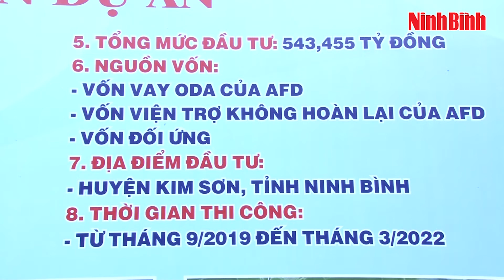Khánh thành Dự án xây dựng Âu Kim Đài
Ngày 27/3, UBND tỉnh tổ chức lễ Khánh thành Dự án xây dựng Âu Kim Đài
phục vụ ngăn mặn, giữ ngọt và ứng phó tác động nước biển dâng cho 6 huyện, thành phố khu vực nam Ninh Bình, tỉnh Ninh Bình.
Dự lễ có đồng chí Võ Văn Thưởng, Ủy viên Bộ Chính trị, Thường trực Ban Bí
thư Trung ương Đảng; Trần Thanh Mẫn, Ủy viên Bộ Chính trị, Phó Chủ tịch
Thường trực Quốc hội; lãnh đạo một số Bộ, ban, ngành trung ương; đại diện
Đại sứ quán Cộng hoà pháp tại Việt Nam; cơ quan phát triển Pháp.
Về phía tỉnh Ninh Bình có đồng chí Nguyễn Thị Thu Hà, Ủy viên Ban Chấp hành T.Ư Đảng, Bí Thư Tỉnh ủy, Trưởng Đoàn ĐBQH tỉnh; Trần Hồng Quảng, Phó Bí thưThường trực Tỉnh ủy, Chủ tịch HĐND tỉnh; Phạm Quang Ngọc, Phó Bí thưTỉnh ủy, Chủ tịch UBND tỉnh; các đồng chí Ủy viên Ban thường vụ Tỉnh ủy; lãnh đạo HĐND, UBND tỉnh; một số đồng chí nguyên lãnh đạo tỉnh; lãnh đạo các sở, ban, ngành, địa phương và đông đảo nhân dân huyện Kim Sơn.